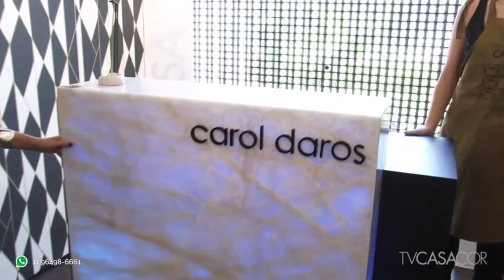Loja Conceito da CASACOR Espírito Santo 2016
Carol Daros assina a Loja Conceito da CASACOR Espírito Santo 2016. Divido em três volumes, o ambiente funciona como uma linha do tempo. Na primeira parte, uma galeria expõe objetos de arte criados especialmente para a mostra. Na segunda, o branco predomina e o pendente dourando, em homenagem aos 30 anos de CASACOR, ganha destaque. Por último, ao fundo, o balcão em quartzo cristal complementa a atmosfera sofisticada do espaço. Confira mais detalhes no TV CASACOR! Curta e compartilhe!